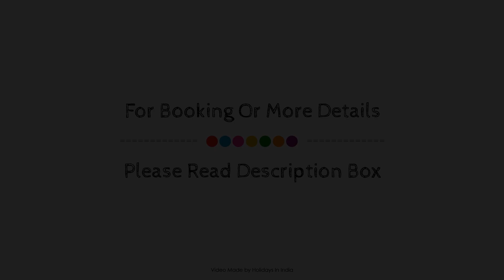Flagship Richa Grand Inn Near Sahara Ganj Mall, Lucknow, India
About Property:
OYO 22697 Richa Grand Inn is a popular choice amongst travelers in Lucknow, whether exploring or just passing through. The property offers a wide range of amenities and perks to ensure you have a great time. Facilities like free Wi-Fi in all rooms, daily housekeeping, room service, free breakfast are readily available for you to enjoy. Guestrooms are designed to provide an optimal level of comfort with welcoming decor and some offering convenient amenities like mirror, towels, internet access – wireless, fan, internet access – wireless (complimentary). The property offers various recreational opportunities. A welcoming atmosphere and excellent service are what you can expect during your stay at OYO 22697 Richa Grand Inn.
Searching For
1. Flagship Richa Grand Inn Near Sahara Ganj Mall - Lucknow
2. Flagship Richa Grand Inn Near Sahara Ganj Mall - Lucknow Virtual Tour
3. Flagship Richa Grand Inn Near Sahara Ganj Mall - Lucknow Rooms
4. Flagship Richa Grand Inn Near Sahara Ganj Mall - Lucknow Amenities
5. Flagship Richa Grand Inn Near Sahara Ganj Mall - Lucknow Videos
6. Flagship Richa Grand Inn Near Sahara Ganj Mall - Lucknow Offers
7. Flagship Richa Grand Inn Near Sahara Ganj Mall - Lucknow Deals
Audio Credit:
Track Title: Subway Dreams
Artist: Dan Henig